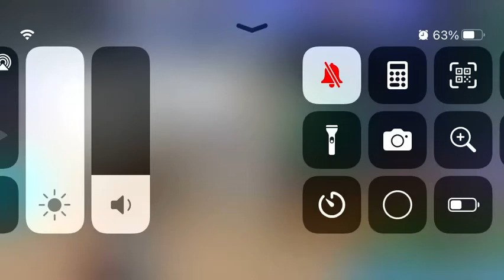When your bff finds out your a YouTuber